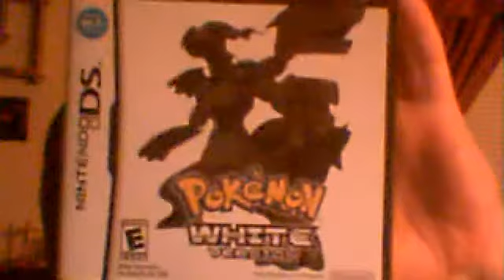Got Pokemon White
I'm not sure if I'll do a walkthrough.